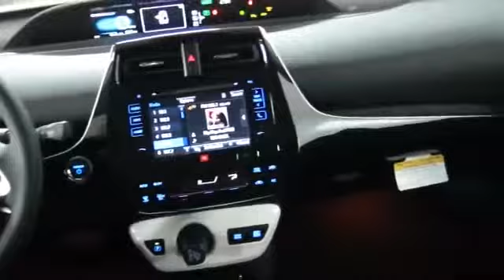2017 Toyota Prius Four 5d Hatchback San Francisco Daly City San Mateo San Rafael San Bruno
2017 Toyota Prius Four 5d Hatchback Stock Number: 86372 Vin:JTDKARFU5H3046647.